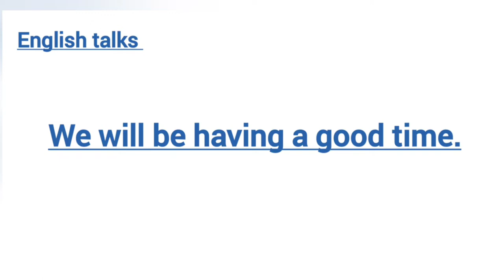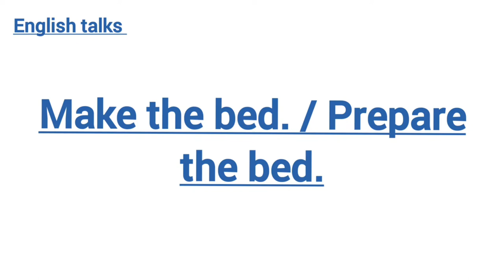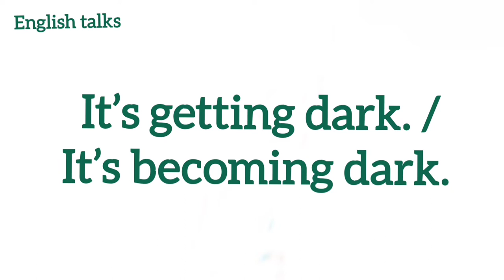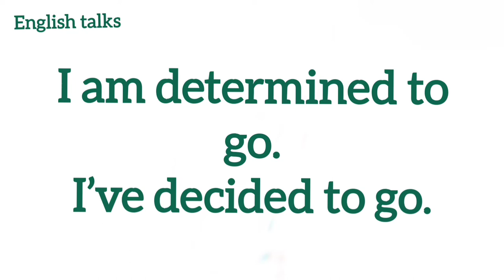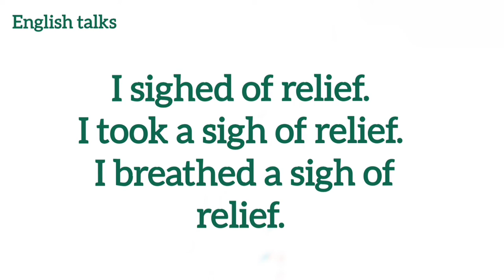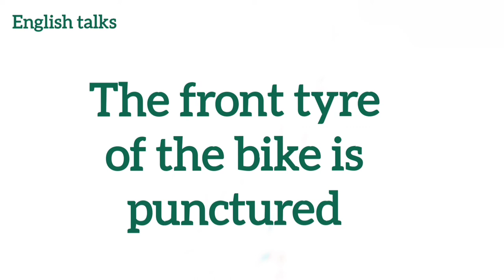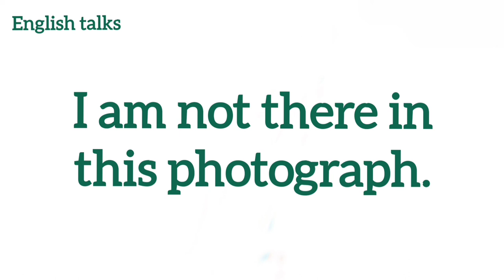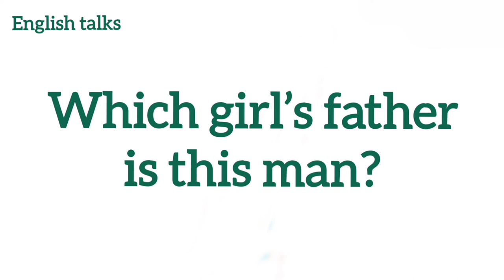Daily use simple sentences|English Sentences Used in Daily Life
5 minutes English designed for today's busy lifestyle regular, focused, targeted learning brings result faster and in a shorter time.